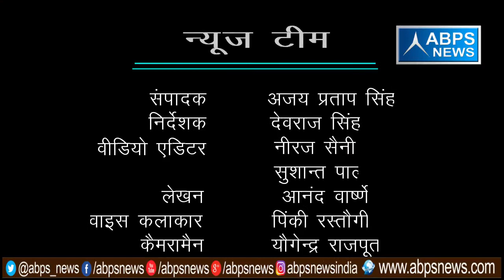गांव- अमौसी, ब्लॉक - हसायन, जिला - हाथरस